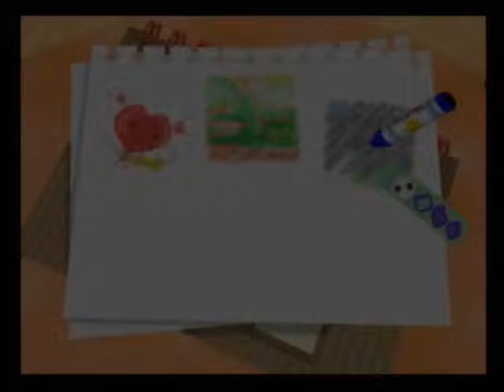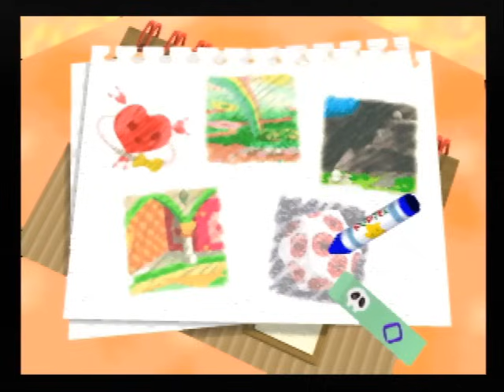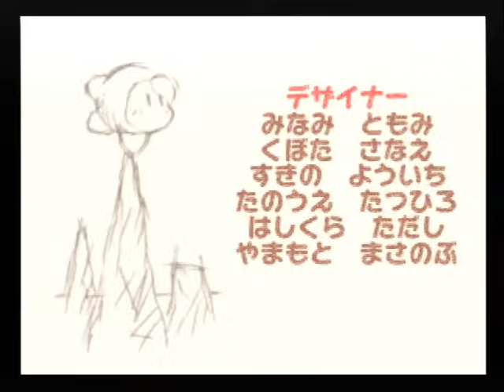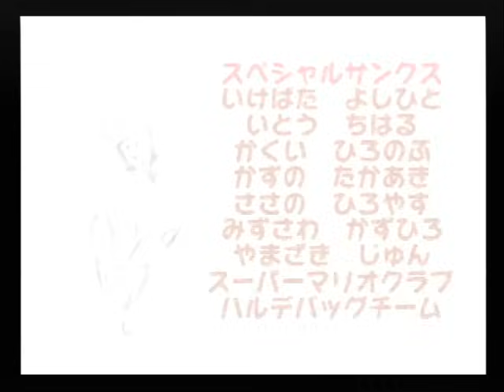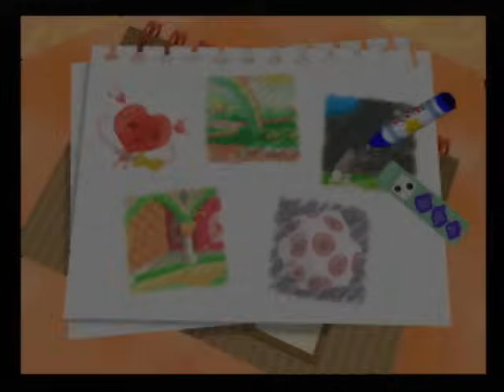【協力実況】 少年の心に戻れる星のカービィ64 part8 【100%クリア】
性格悪いEND